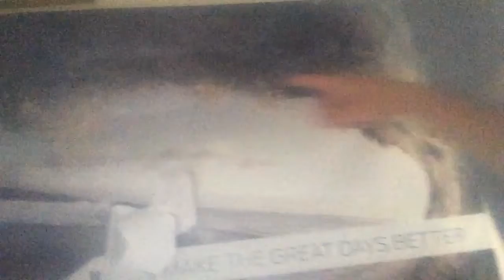My little gameing space